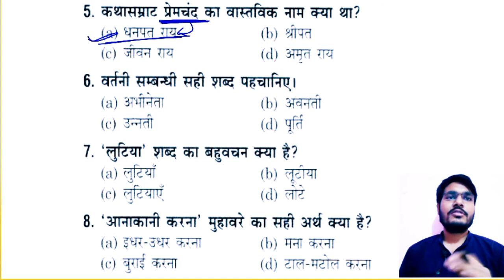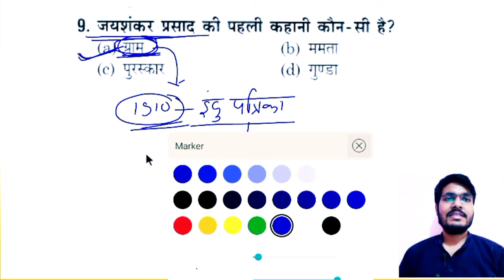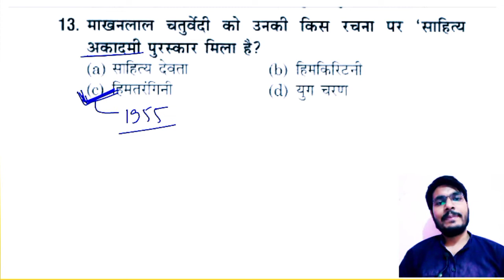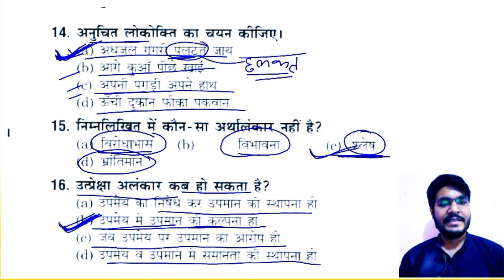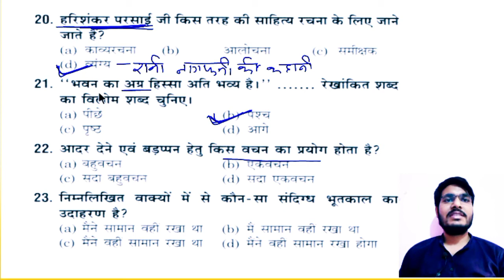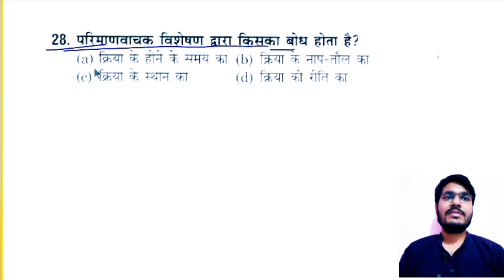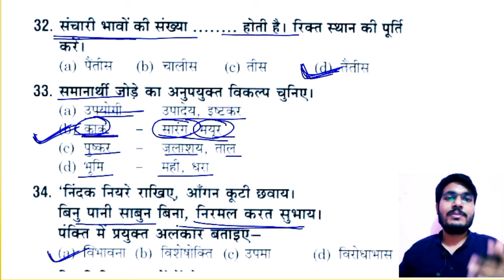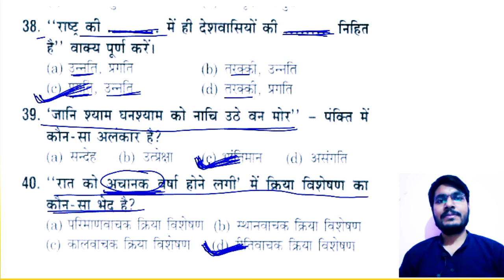UPSI_2021पिछले अनुभवों से सीखें | UPSI 2017 हिंदी प्रश्नपत्र व्याख्या (क्लास- 2) | हिंदी की रणनीति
💬Our Official WhatsApp - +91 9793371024